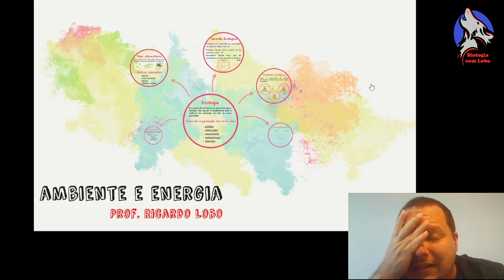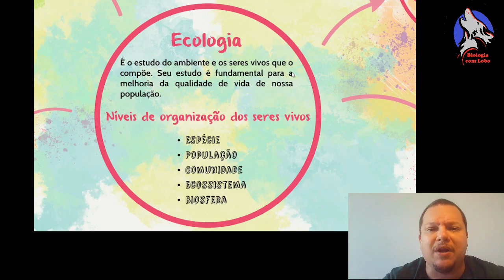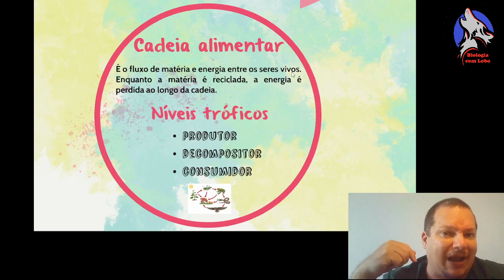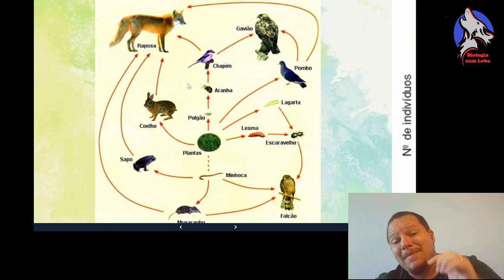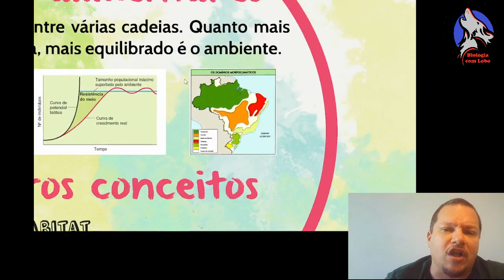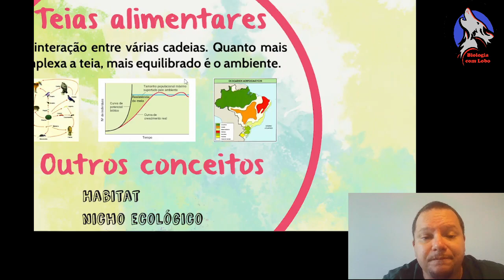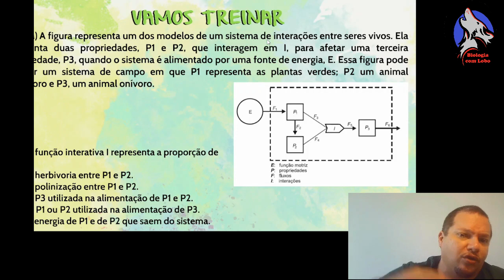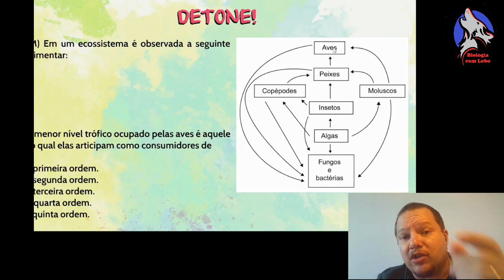Ecologia 1 - Conceitos fundamentais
Níveis de organização dos seres vivos, cadeias e teias alimentares, ecótone e potencial biótico.